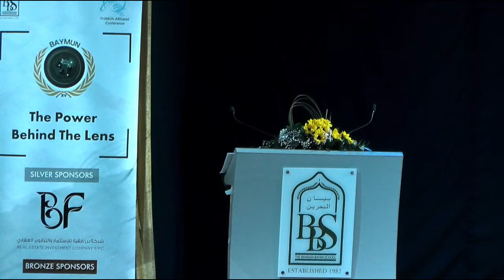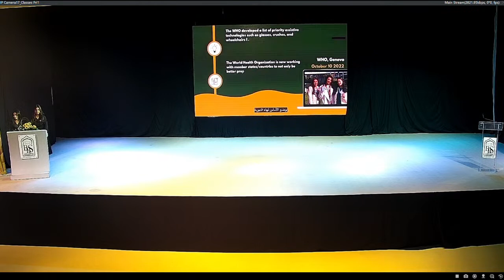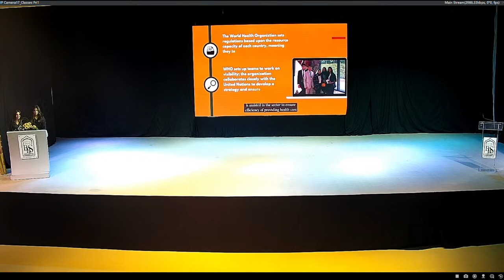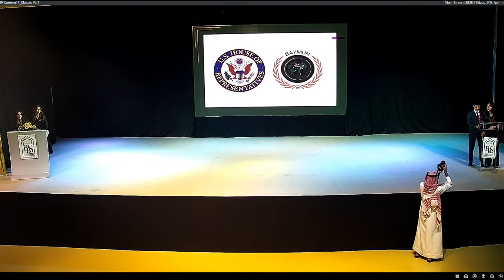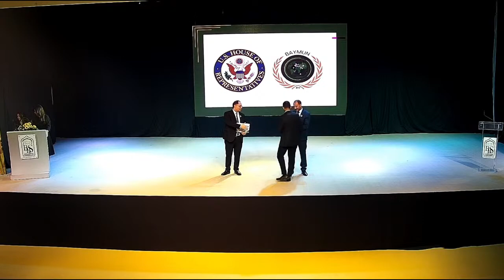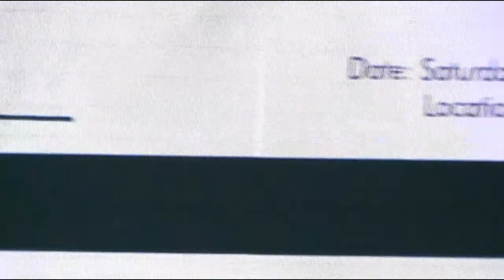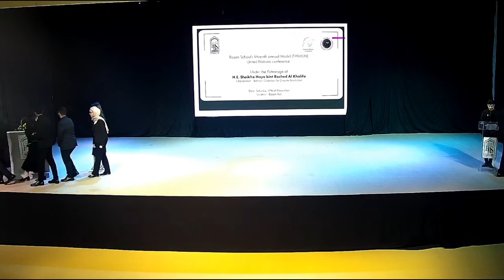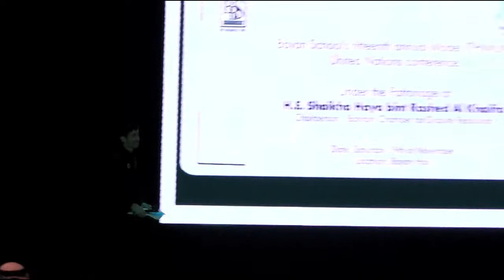Bayan School's fifteenth annual Model (THIMUN) United Nations conference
Under the Patronage of H.E. Shaikha Haya bint Rashed Al Khalifa
Chairperson - Bahrain Chamber for Dispute Resolution